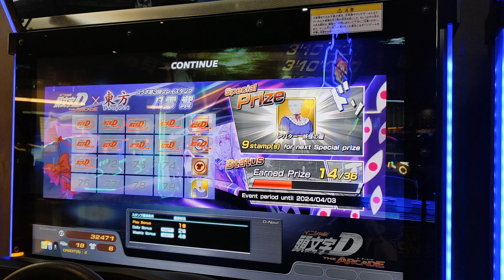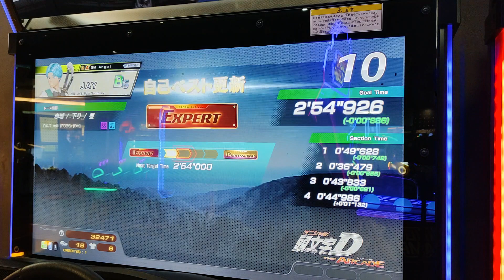头文字D AC 赤诚下 TA Record 2'54"926